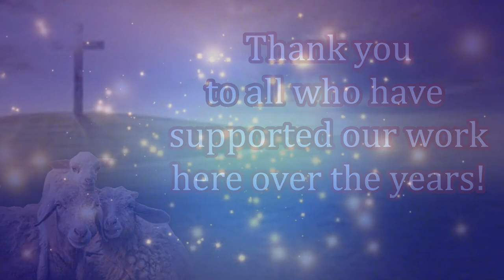Providing Blankets to New Believers who are Dealing with the Cold!